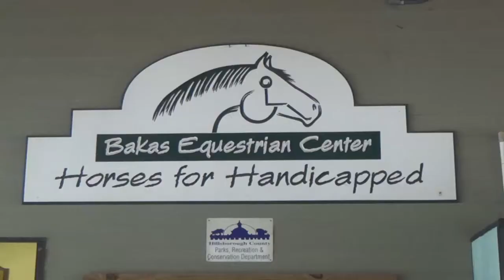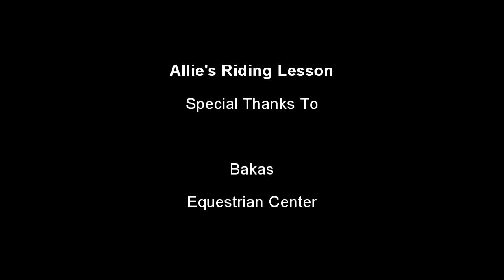Bakas Lesson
Allie during a session at Bakas Equestrian Center.